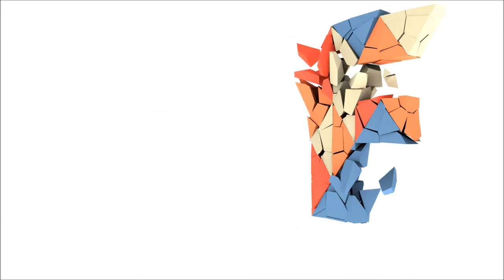ArcheAge 2015 gameplay: Part 45.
ArcheAge 2015 Gameplay.
ArcheAge Abolisher and Cleric.
ArcheAge is free to play.

Music used for Intro: Anomaly Detected by Per Kiilstofte